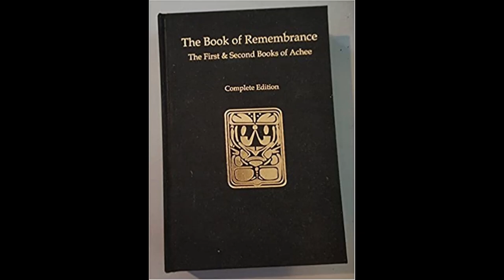The Book of Remembrance: The First Book of Achee Chapter 1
Malachi 3:16
16 Then they that feared the Lord spake often one to another: and the Lord hearkened, and heard it, and a book of remembrance was written before him for them that feared the Lord, and that thought upon his name.  My First Time Readng This book ,  May it bess someone as it has blessed me. Shalom Family.